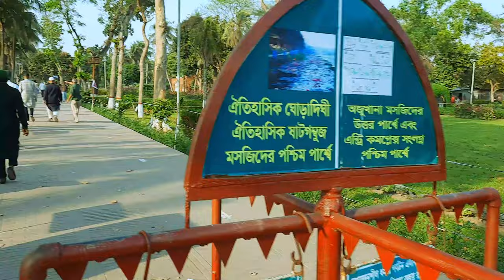shatgombuj mosjid bagerhat || khanjahan ali majar( VLOG 2)by mazharul islam yahea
sixty dom mosque । ষাটগুম্বজ ও খাঞ্জাহান আলী রঃ এর মাজার।( VLOG 2)by mazharul islam yahea

Explore the stunning beauty of the sixty dom mosque and Khan Jahan Ali Majar in this exciting travel vlog by Mazharul Islam Yahea. Learn more about the historical significance of these architectural wonders in Bagerhat.
. Explore the beauty of Sixty Dome Mosque and Khan Jahan Ali's Shrine in VLOG 2 by Mazharul Islam Yahea. Discover the historical significance and architectural marvels of these iconic landmarks.
. Join Mazharul Islam Yahea in VLOG 2 as he takes you on a journey to the Sixty Dome Mosque and Khan Jahan Ali's Shrine. Immerse yourself in the rich history and cultural heritage of these sacred sites.
. Delve into the wonders of Sixty Dome Mosque and Khan Jahan Ali's Shrine with Mazharul Islam Yahea in VLOG 2. Witness the breathtaking beauty and spiritual significance of these architectural wonders.

. Explore the stunning Sixty Dome Mosque in Bagerhat, Bangladesh, along with the majestic shrine of Khan Jahan Ali. Join me in this immersive VLOG 2 as we delve into the rich history and architectural beauty of these iconic landmarks.
. Join me on a virtual tour of the Sixty Dome Mosque in Bagerhat, Bangladesh, and the sacred shrine of Khan Jahan Ali. In this VLOG 2, we uncover the historical significance and intricate designs of these remarkable structures.
. Embark on a visual journey through the Sixty Dome Mosque in Bagerhat and the shrine of Khan Jahan Ali in this captivating VLOG 2. Witness the architectural marvels and spiritual heritage of these revered sites with me.